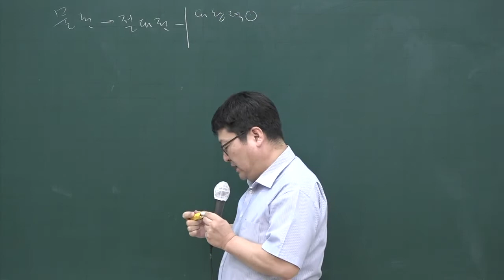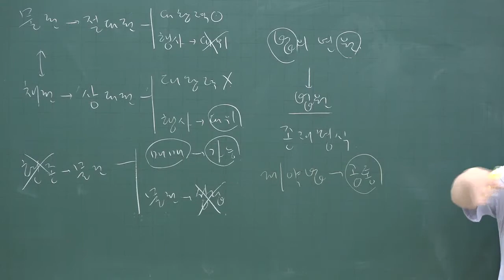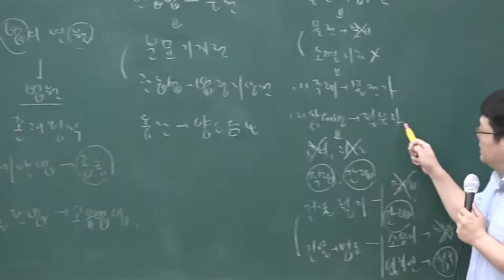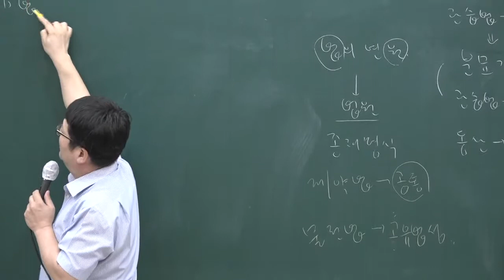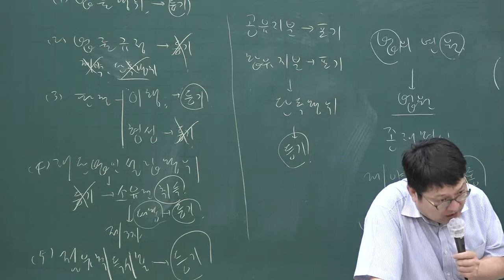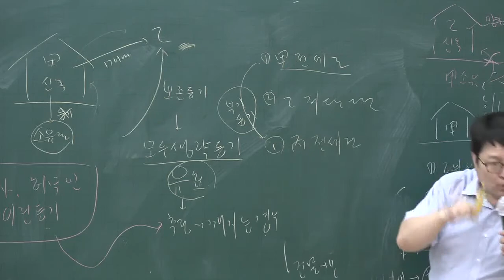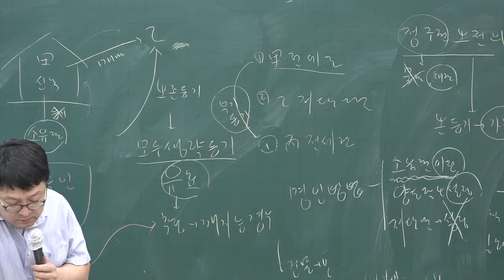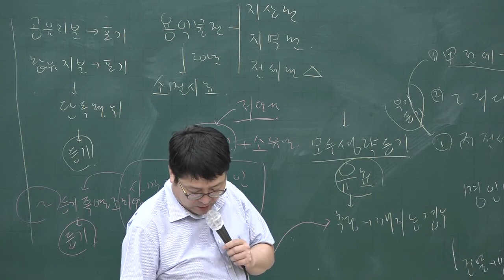[공전무] 2020년 공인중개사 민법 문제풀이과정 7-13